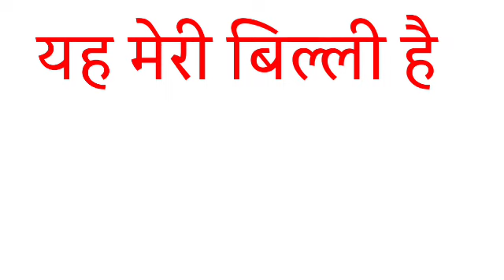yah meri billi hai ka translation | yah meri billi hai in english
yah meri billi hai ka translation,
yah meri billi hai,
yah meri billi hai in english,
yah meri billi hai ka translation kya hota hai,